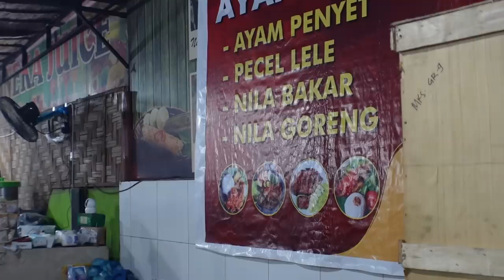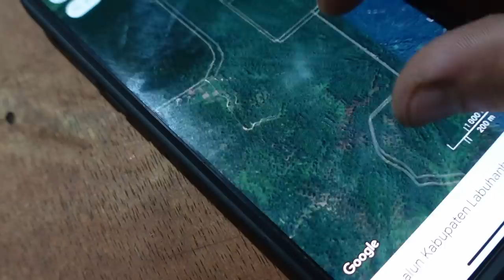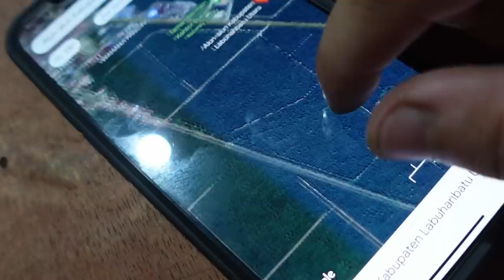Vietinių adekvatumas ir svarbi žinutė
Ačiū!

Music of this video:
ES_Beyond Exploding Stars - Of Water
ES_Disruptive Storms - Martin Klem copy